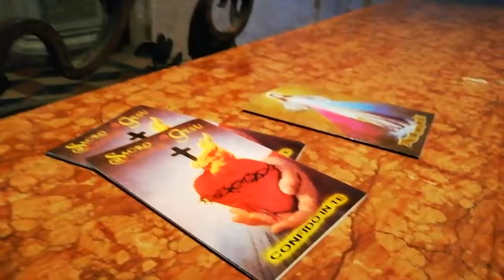Cattedrale cremona 1400